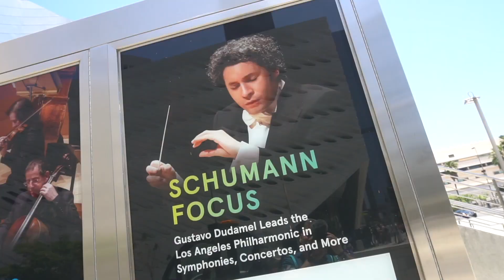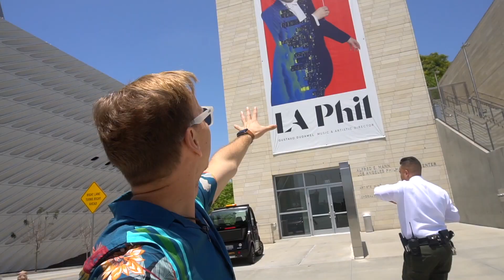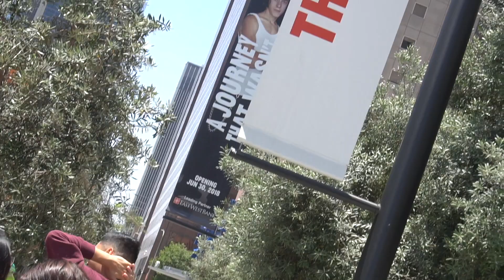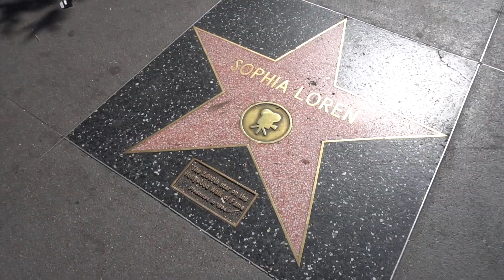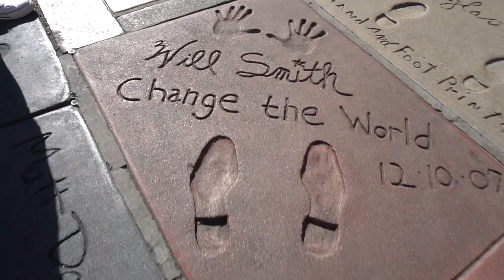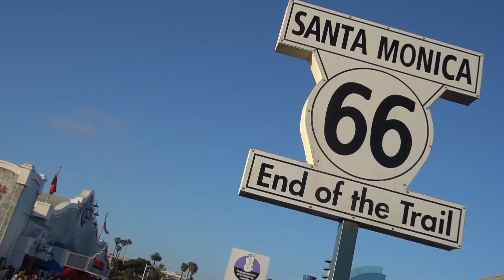LOS ANGELES GRATIS y en UN DIA ¿Qué hacer? - Oscar Alejandro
¿Qué puedes hacer en Los Angeles - California, si solo tuvieras un día y muy poco dinero? En este video te voy a enseñar los 10 lugares que no puedes dejar de visitar solo gastando gasolina o Uber!

SÍGUEME!